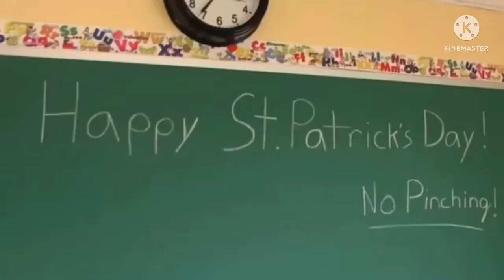Chandler pinches SSG4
SSG4 as Jeffy
Lincoln Loud as Bowser Jr.
Charlie (Sonic Boom) as Cody
Oscar (Fish Hooks) as Werid Cody
Chandler as Bully Bill
Mr. Bolhofner as Jackie Chu